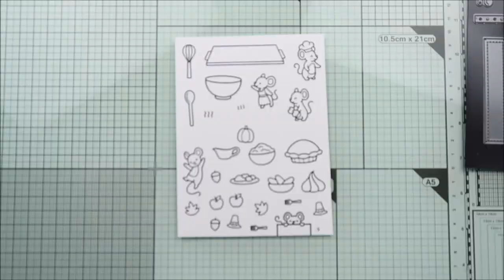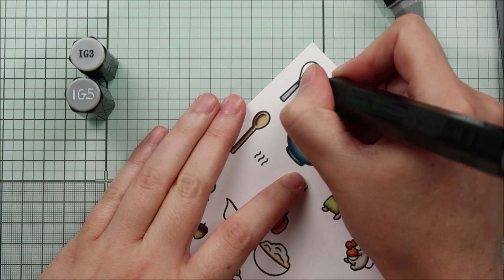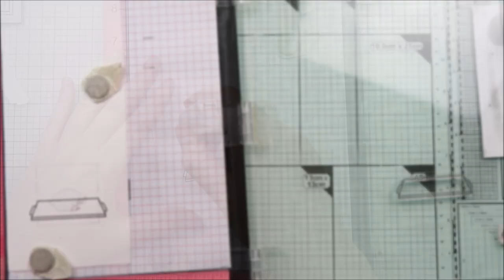🥧 LAWN FAWN || Magic Picture Changer Oven Thanksgiving Card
• Misc.

• OTHER SUPPLIES:
- Spectrum Noir markers
- Distress inks: hickory smoke, scattered straw
- Sakura white gel pen
- 80lb Neenah solar white cardstock